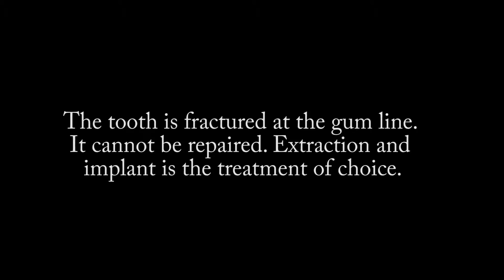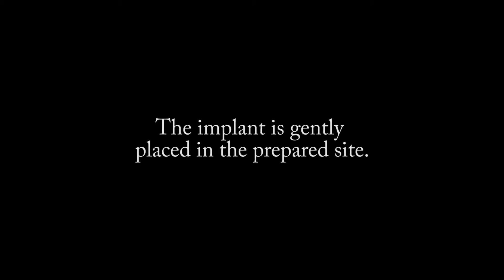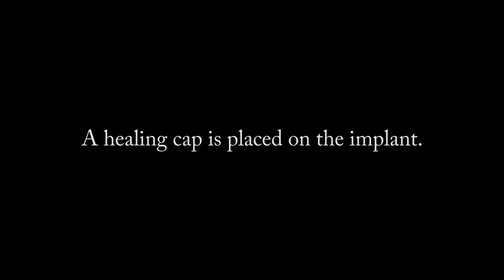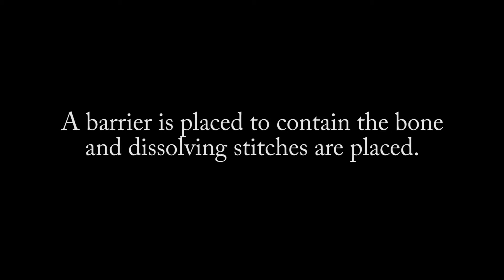Placement of a dental impant (Warning slightly graphic)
Placement of a dental implant being performed at Soho Dental - Warning - Video is slightly graphic.